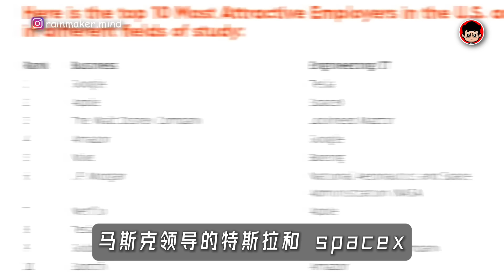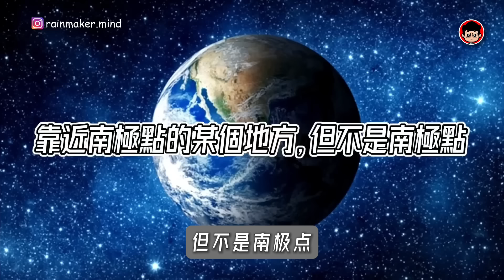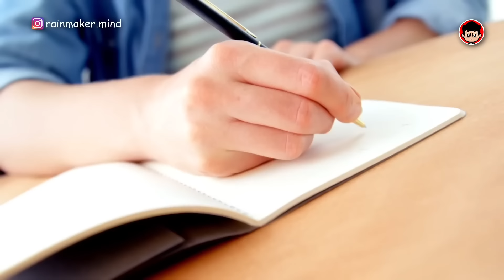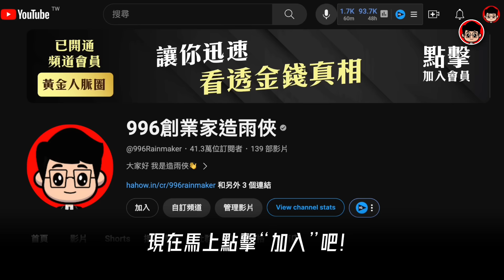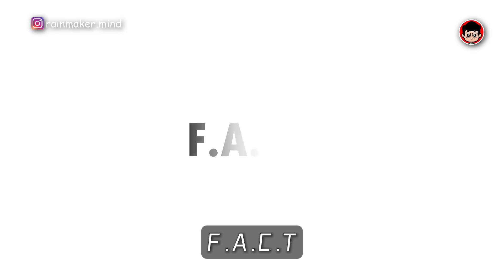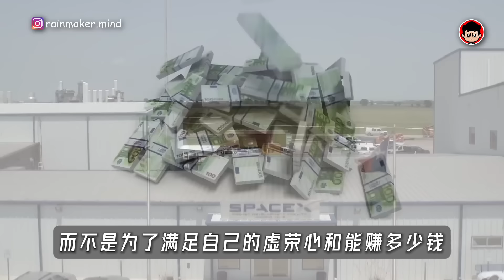馬斯克 面試 只問這2個問題，你能撐過30秒？只有3%的人能答對！特斯拉 spacex 面试問題 马斯克 管理學 心理學 個人成長 自我提升 逆向思維 烧脑问题 深度学习 成長思維 深度思考 問題解決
🤩 觀看獨家【專屬會員影片】
⏬ 加入我們的【頻道會員】 ⏬⏬⏬:

如果你看完這部影片有所領悟，希望你可以幫忙：
2. 如果你同意我的觀點，希望你可以分享出去
3. 有什麼問題可以給我留言， 我一定盡量回覆 我希望可以在你通往財富自由的道路上，出一份力 希望你早日發財，創業成功！加油！